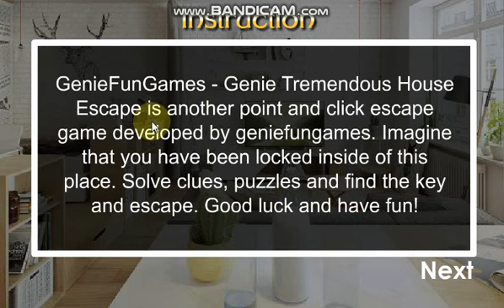Genie Tremendous House Escape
GenieFunGames - Genie Tremendous House Escape is another point and click escape game developed by geniefungames. Imagine that you have been locked inside of this place. Solve clues, puzzles and find the key and escape. Good luck and have fun!